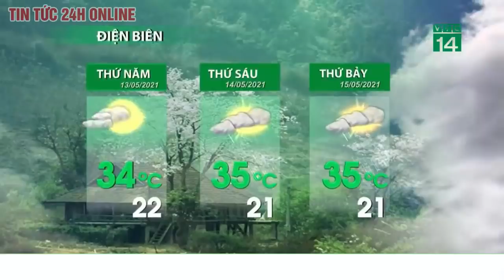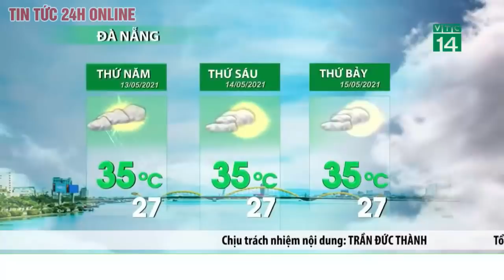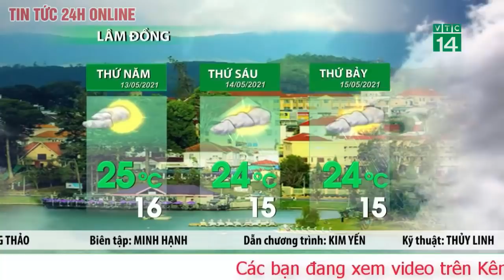Dự báo thời tiết hôm nay mới nhất ngày 13/5/2021Dự báo thời tiết 3 ngày tới Hà Nội ngày nắng đêm mưa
Thời tiết hôm nay 13/5: Bắc Bộ nắng nóng diện rộng, Hà Nội cao nhất trên 36 độ C
 Hôm nay (13/5), thời tiết tại Hà Nội trời có mây, ngày nắng nóng, chiều tối và đêm có mưa rào và dông rải rác, cục bộ có mưa vừa, mưa to. Trong mưa dông có khả năng xảy ra lốc, sét, mưa đá và gió giật mạnh. Nhiệt độ cao nhất 34 - 36 độ C, có nơi trên 36 độ C.
Bắc Bộ và các tỉnh từ Thanh Hóa đến Phú Yên tiếp tục nắng nóng trên diện rộng
Theo Trung tâm Dự báo Khí tượng thủy văn quốc gia, do ảnh hưởng của rìa Đông Nam vùng áp thấp nóng phía Tây kết hợp với hiệu ứng phơn nên hôm nay (13/5), ở khu vực Bắc Bộ và các tỉnh từ Thanh Hóa đến Phú Yên xảy ra nắng nóng trên diện rộng, có nơi nắng nóng gay gắt với nhiệt độ cao nhất phổ biến 35 - 37 độ C, có nơi trên 37 độ C; riêng khu vực vùng núi Bắc và Trung Trung Bộ có nắng nóng gay gắt, có nơi đặc biệt gay gắt với nhiệt độ cao nhất phổ biến 37 - 39 độ C, có nơi trên 39 độ C.